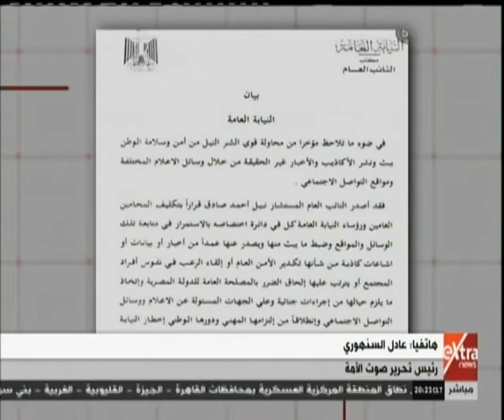ما وراء الحدث| قرار من النائب العام بضبط وسائل الإعلام المتورطة ببث أكاذيب.. بالتفاصيل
ما وراء الحدث| قريبًا.. عقار جديد لمرضى السكر في الأسواق  | 28 فبرابر 2018